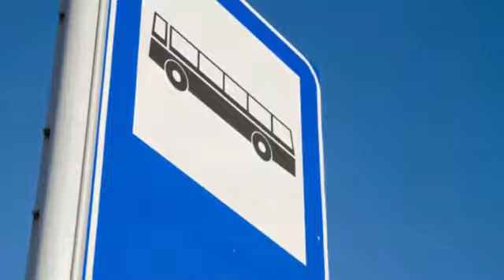Meridian at Murrayhill Apartments in Beaverton, OR - ForRent.com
Meridian at Murrayhill Apartments for rent in Beaverton, OR on ForRent.com: Availability, pricing and special promotions subject to change daily. Enjoy your new home at Meridian at Murrayhill Apartments in Beaverton, Oregon. The Meridian offers spacious one, two and three bedroom apartment homes with fully equipped kitchens, washer and dryer, walk in closets, fireplace and patio or balcony with fabulous views of Mt. Hood. Our community is complete with fitness center open 24 hours, clubhouse with WiFi, outdoor pool and spa and picnic area with BBQ.  Close to shopping, employers, schools and light rail, Beaverton has it all. Visit us today.  - 11601 SW Teal Blvd